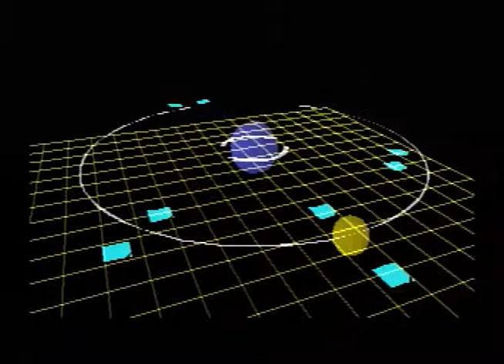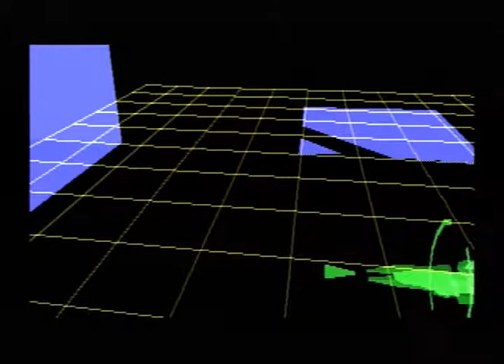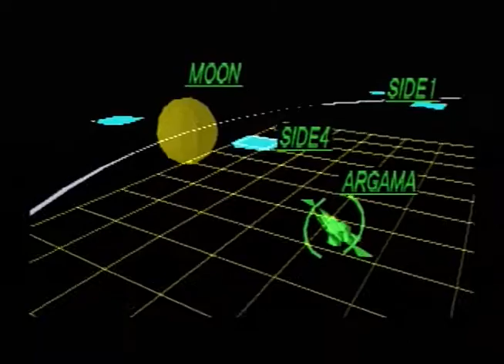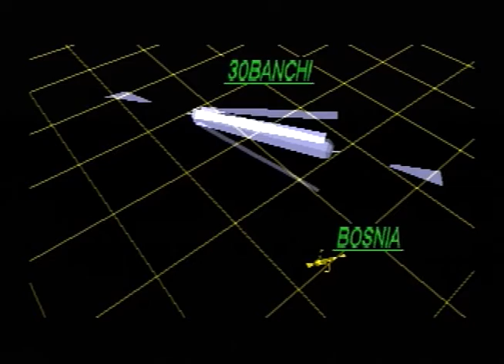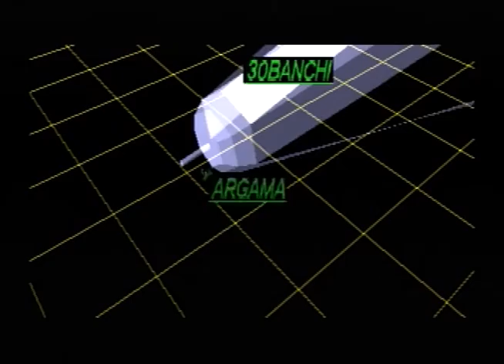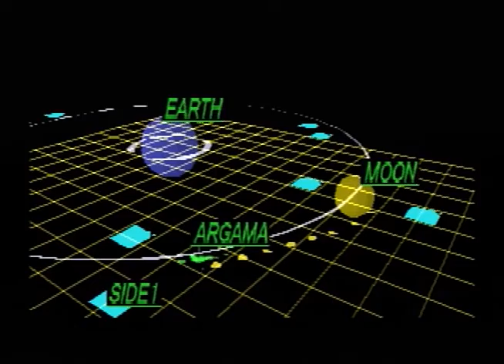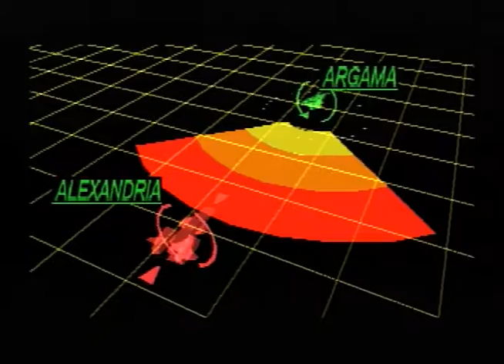[Playstation]機動戦士Ｚガンダム / MOBILE SUIT Z-GUNDAM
Playstation / PS
機動戦士Ｚガンダム / MOBILE SUIT Z-GUNDAM
SLPS 01142
BANDAI 1997